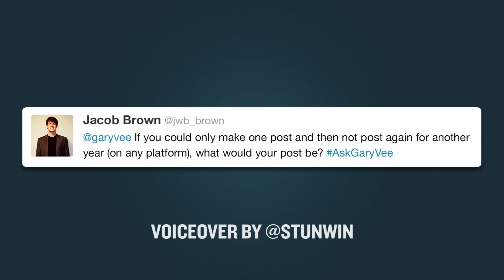One Social Media Post for a Year: What Would It Be?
Q: If you could only make one post and then not post again for another year (on any platform), what would your post be?